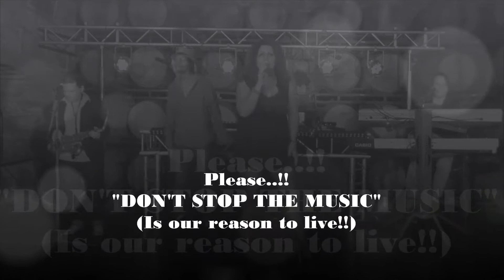The Syndicate - Don't Stop The Music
Andrei Quint (Keyboards & Vocals), Alicia Nilsson (Vocals), Dee 7 (Rap & Vocals) & Jimmy Gallagher (Sax & Vocals)